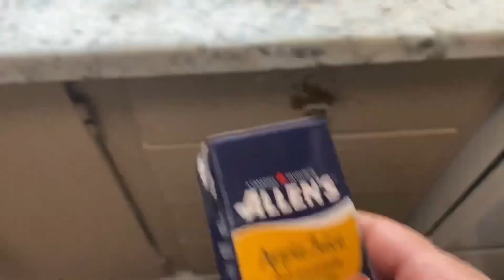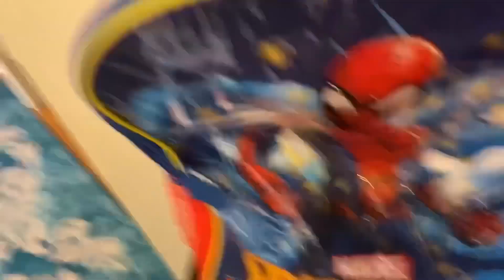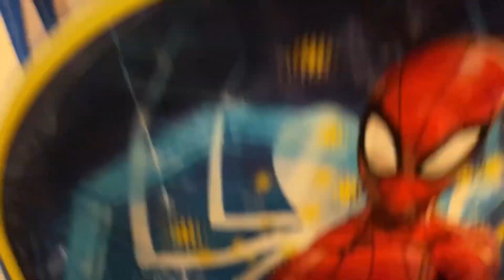A Day in My Life | Productive Day Routine | Pakistani mom in Canada | daily routine vlog